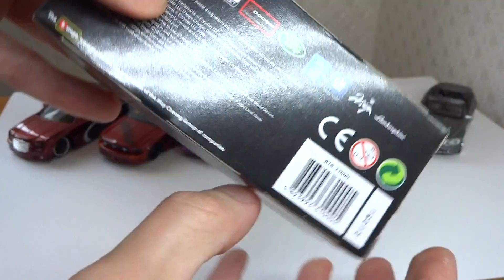Масштабные модели Bburago Street Tuners - тюнинг-версии автомобилей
Масштабные модели Bburago Street Tuners - тюнинг-версии автомобилей (Тюнинг масштабных моделей)

В этом видео канал Ddimkas покажет тюнингованные масштабные модели от производителя Bburago из серии Street Tuners (Форсаж). Мы рассмотрим 6 автомобилей: Chrysler 300C, Ford Mustang GT, Chevrolet Corvette C6, Dodge Magnum, Subaru Impreza, BMW 645ci Cabrio.